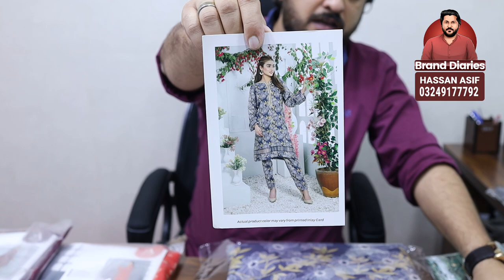Tawakkal Fabrics Ka Maleena Linen Print - Original Ladies Suits Wholesale Rate Per | Winter SALE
Brand Diaries per tamam brand kay suits super wholesale prices par dastiyab hain. Pakistan aur international delivery kay lie abi rabta kren.

Address: Mall of Lyallpur, D-Ground, Faisalabad.